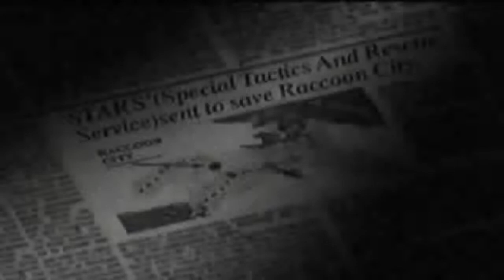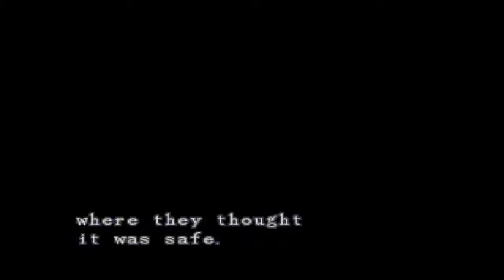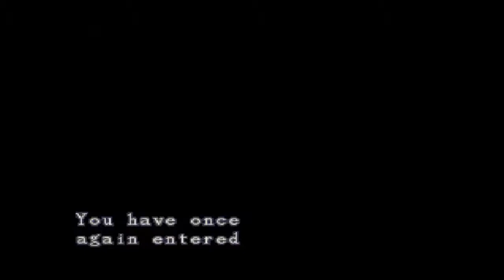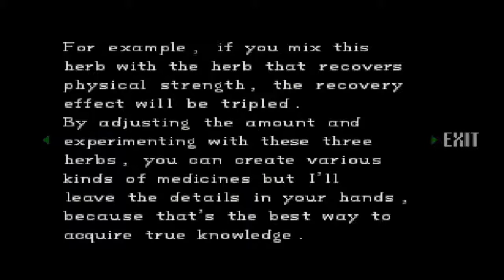Ode To Nostalgia(15): Resident Evil(PS1)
Hello, Guild Members! Ode To Nostalgia continues with Resident Evil! With the new HD release, upon us, it's only proper that we take a look at the original game that started it all. Watch as Gamemaster fends of horrific zombies in a 1990s fashion! Will he be able experience the tru glory that made this game so great? Become a Guild Member today!